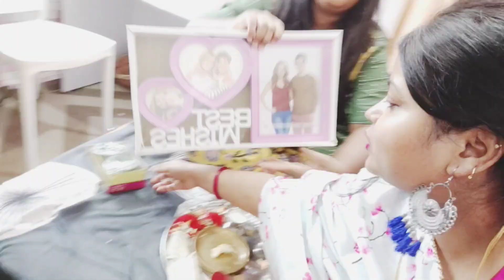Rakshabandhan vlog 2022 |OMG😱 mahi ne सात सात bhaiyon ko Rakhi bandhhi#hindivlog#singhfamilycration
hello everyone

welcome to Singh's family creation 🙏
hope you like my channel

travelling, cooking, online shopping review etc.

this channel doesn't take any responsibility
for harm. causes due to the create our content or anything related to this.

all enquiry

for my insta I'd

Singhmuskan352

hello everyone

all enquiry

Singhmuskan352